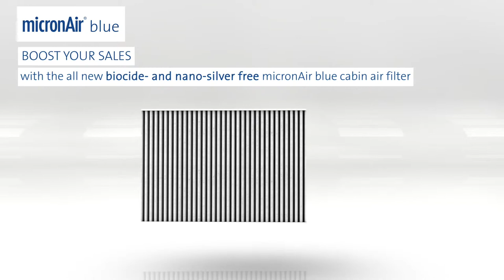Features of the micronAir blue filter from Freudenberg Filtration Technologies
We produced this video for Freudenberg Filtration Technologies in order to show the main features of the micronAir blue car cabin air filter.